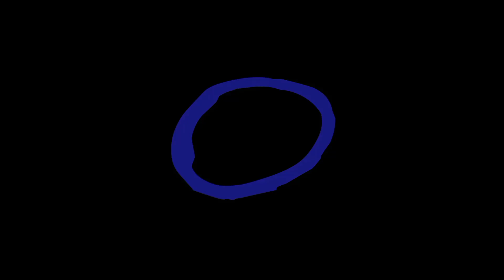1 to Ω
1 to Ω